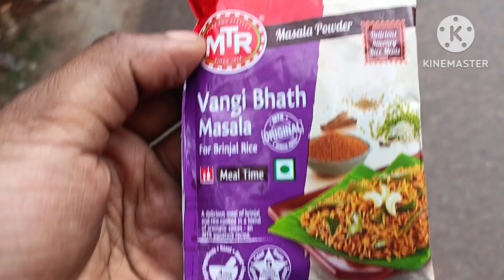A day in my life / ಮಾರ್ನಿಂಗ್ ರೂಟೀನ್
stay happy and blessed all of you❤️